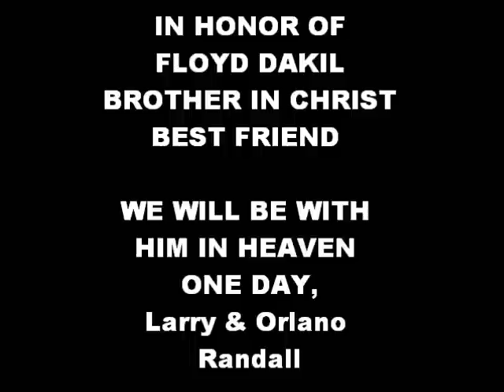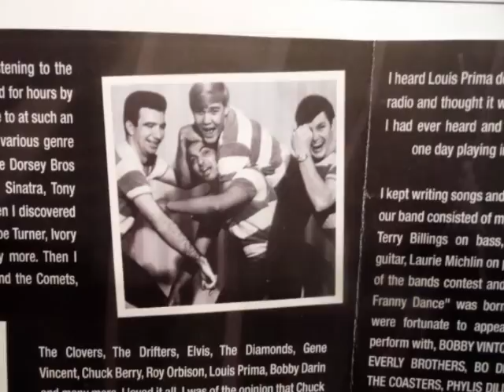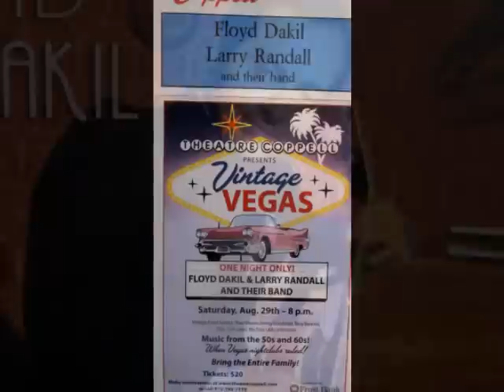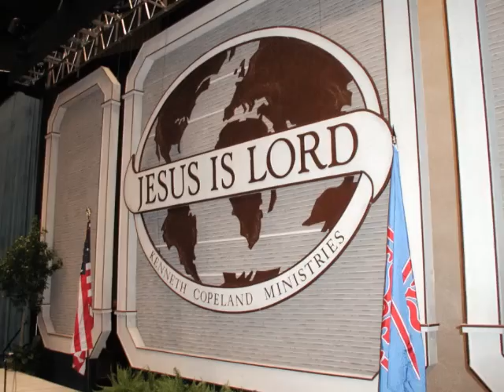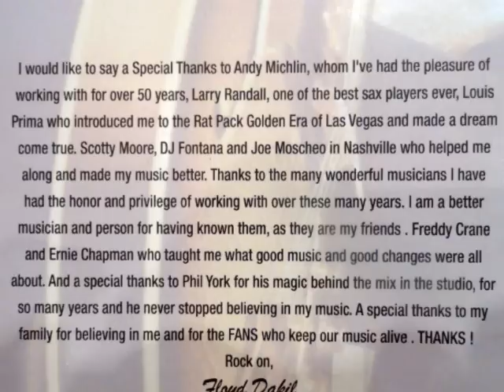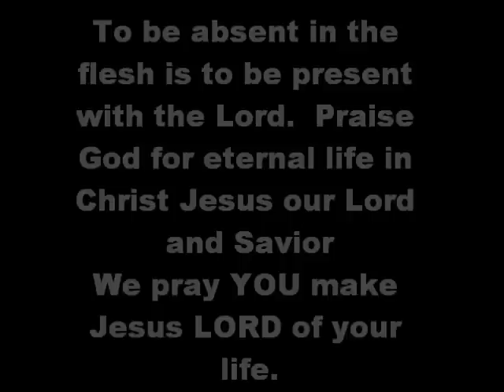Floyd Dakil Memories.wmv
Honoring the life and music of our brother in Christ, Floyd Dakil.  Music from Floyd's CD Rolling Dynamite and sax solo by Larry Randall, This Praise We Offer.  Floyd graduated from this life to eternal life in the presence of our Lord and Savior, Jesus Christ on April 24, 2010.  We will miss him and we will be with him again one day.  Much love to all, Larry and Orlano Randall